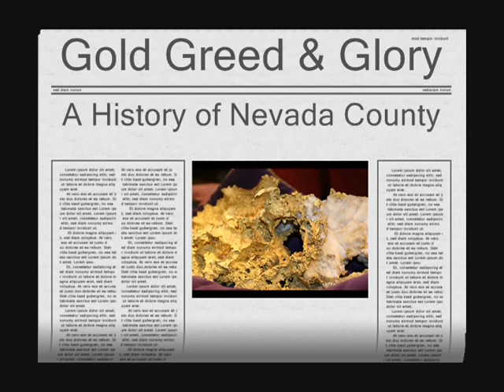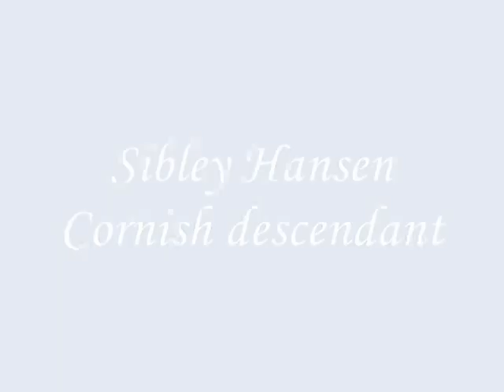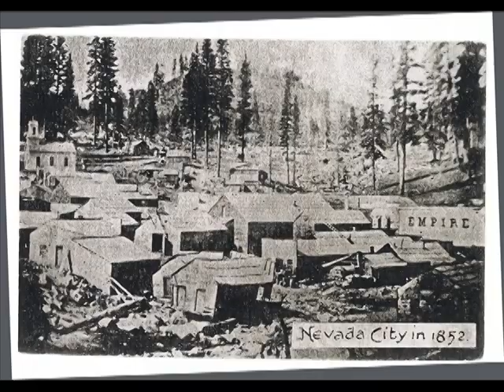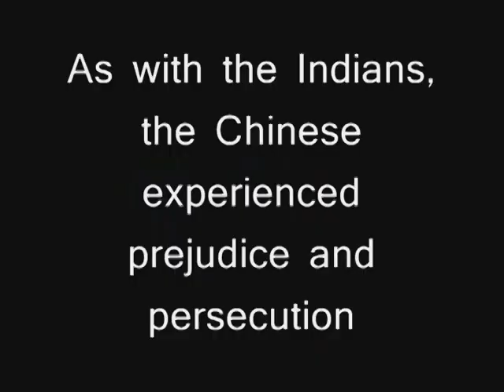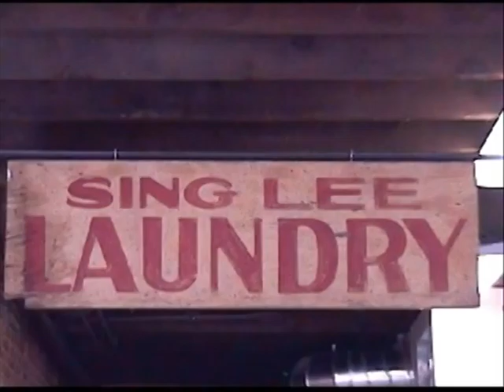Gold Greed & Glory - A History of Nevada County